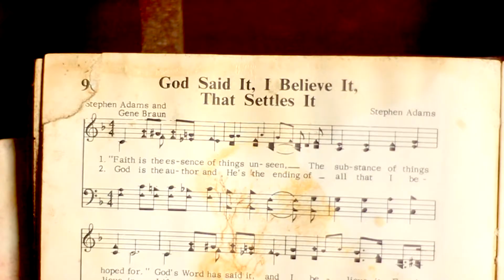Sniper J - What You Goin' Do (Official Music Video